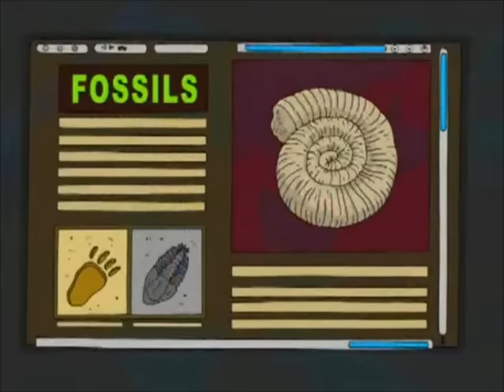American Dad - Arnie the squirrel